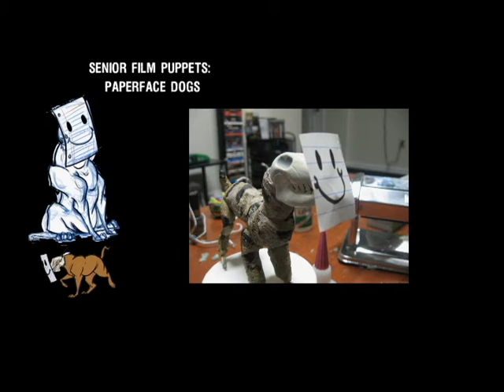Long Reel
Long puppet fabrication reel. Features how I built my senior film puppets.